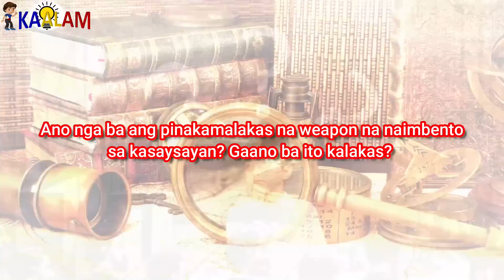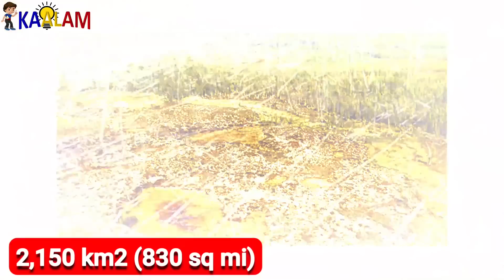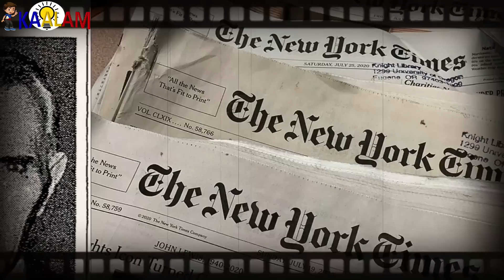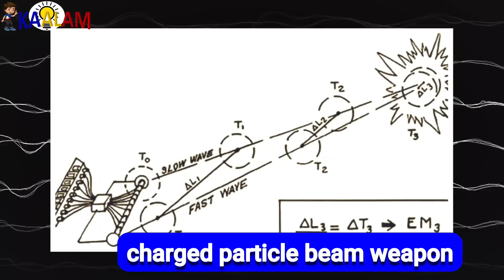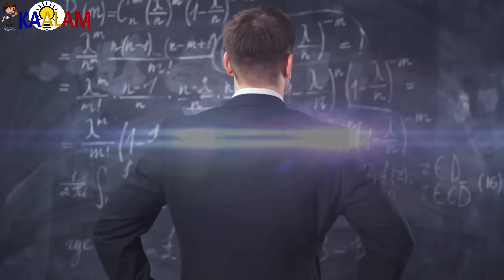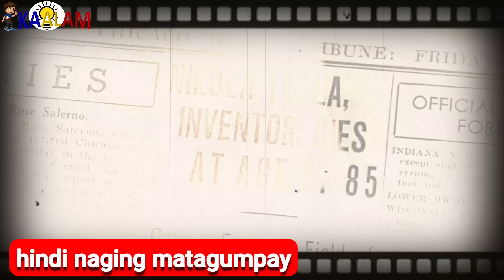Pinakamalakas Na Weapon Na Ginawa Ni Tesla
Kaalam ating alamin ang Pinakamalakas Na Weapon Na Ginawa Ni Tesla